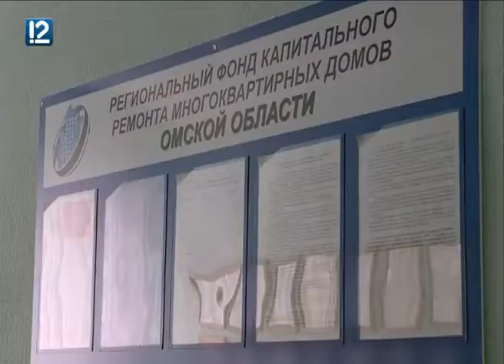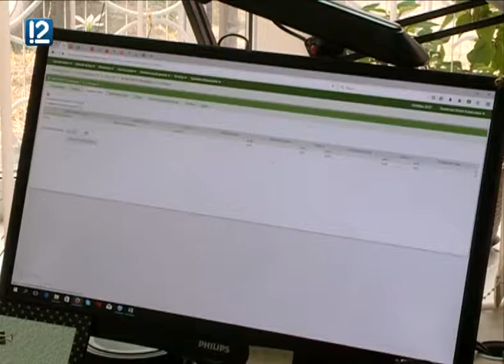Омичи стали активнее оплачивать капитальный ремонт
Фрагмент от 25 сентября 2017 года. 17:00